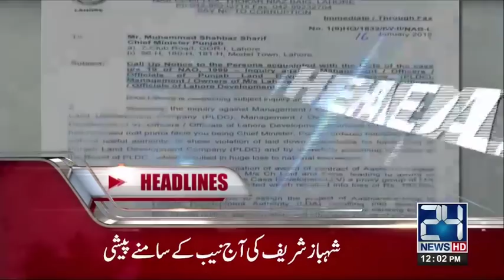News Headlines | 12:00 PM | 22 January 2018 | 24 News HD